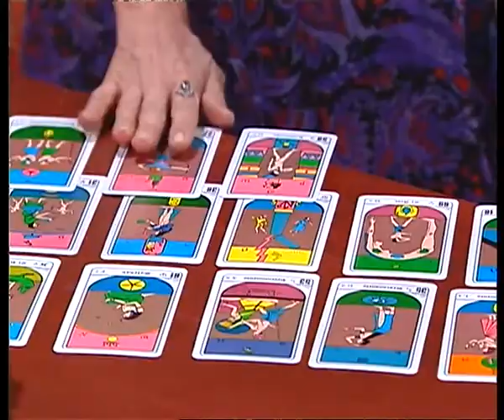Исабелла, влюбленная женщина / Isabella, mujer enamorada 1999 Серия 75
Год выпуска: 1999
Страна: Перу
Продолжительность: 140 серий

Режиссер: Робен Гербасси и Эдуардо Масиас

В ролях: Кристиан Мейер, Ана Кольчеро, Россана Фернандес Мальдонадо, Сантьяго Магилл и др.

Телесериал "Исабелла", действие которого происходит в 30-х годах XX века,рассказывает о судьбе двух сестер-близняшек, которые при рождении были разлучены. Спустя годы,обе женщины узнают друг о друге, борясь за любовь одного и того же человека. Эта история полна романтики, любви, амбиций, интриг и ненависти.
Клара растет в богатой семье и уверена, что она дочь Мадам Риво,но случайно узнает, что ее настоящая мать - Леандра, служанка в их доме. Правда накладывает отпечаток на всю ее дальнейшую жизнь. В то же самое время, в деревне, вместе с отцом, живет простая девушка Изабелла. Она пытается погасить огонь порочной страсти к своему кузену Габриэлю.Судьбы и условия жизни двух сестер абсолютно различны, но правда не может скрываться вечно. Однажды Андрес, отец сестер, случайно встречает Клару, ставшую Мадемуазель Клер Риво. Она собирается выйти замуж за богатого человека - Фернандо де Альвера. Клара очень холодно общается с отцом и это окончательно добивает больного Андреса. Перед смертью он успевает рассказать Изабелле, что у нее есть сестра. Судьба распоряжается так, что сестры находят друг друга, но весьма необычным способом: Изабелла уезжает в Европу, чтобы увидеться со своим возлюбленным кузеном Габриэлем, но вместо него встречает и влюбляется в человека, который изменит всю ее жизнь. Этот человек - муж Клары Фернандо де Альвера...